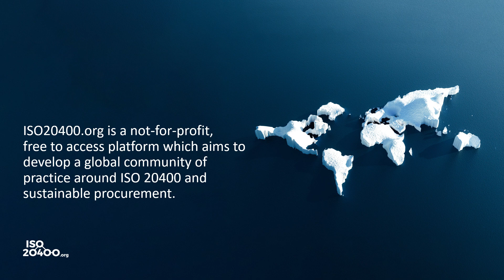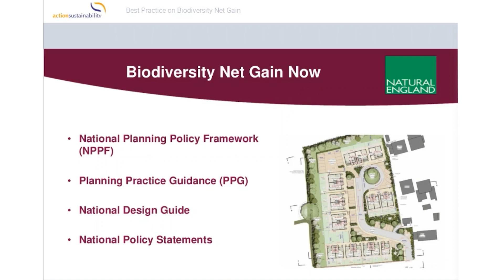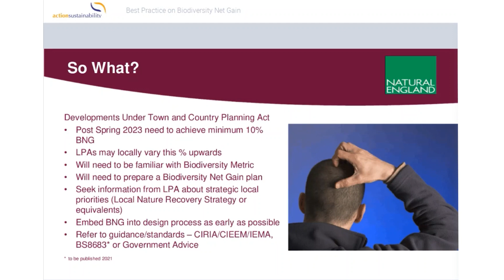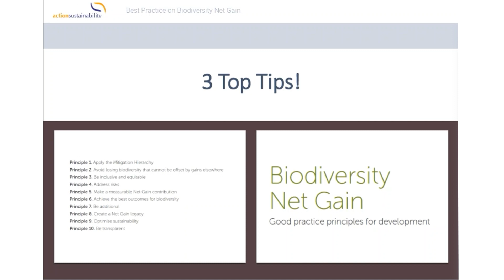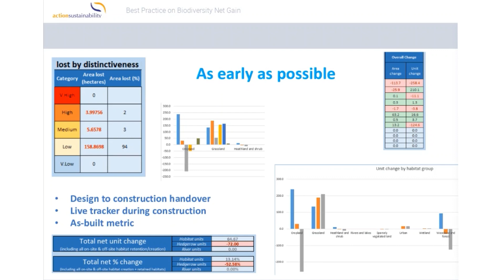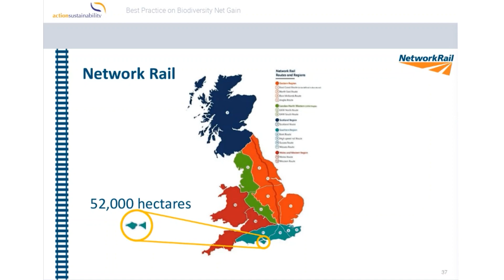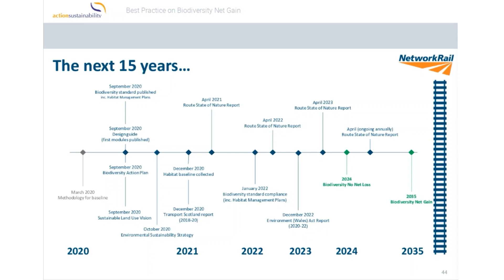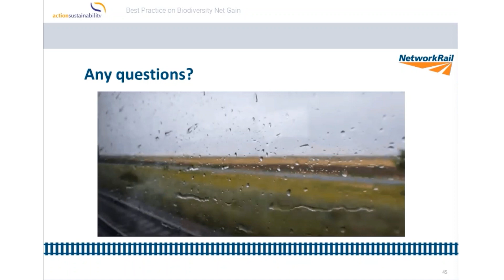Webinar Best practice on biodiversity net gain - Ross Primmer & Imogen Player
Ross Primmer and Imogen Player present a webinar on best practice for biodiversity